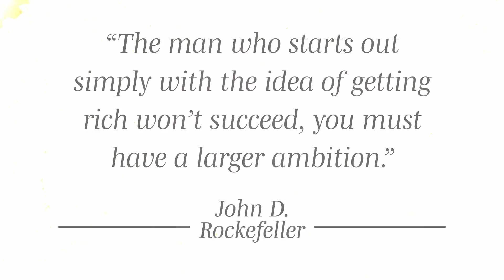Have a larger ambition, Rockefeller | Quotable Notes with Ryan Vaniski, Voice Actor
“The man who starts out simply with the idea of getting rich won’t succeed, you must have a larger ambition.” ― John D Rockefeller

Being a giver or a taker in this world is all a matter of motivation.

Ryan Vaniski, Professional Voice Actor

Jazz Jingle Music by RedOctopus on Envato Elements